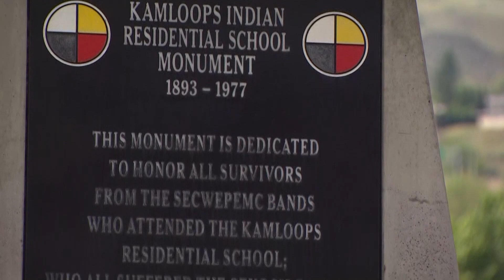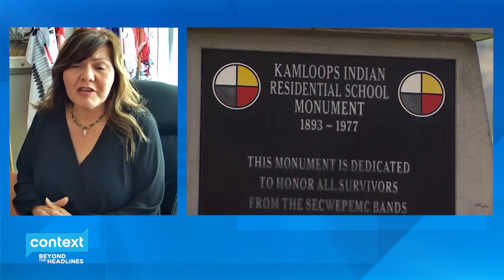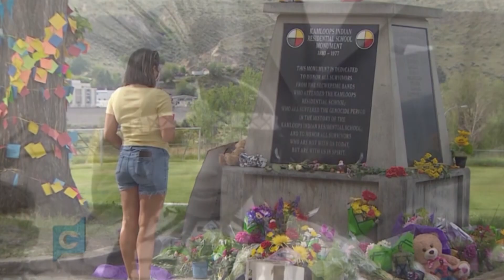Pope Francis apologizes for the atrocities done at residential schools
The words Indigenous, Inuit, and Metis people have been waiting to hear for so long in this country: “I am very sorry.”

The apology was delivered in a statement from the Pope, heard worldwide after a week-long visit by a delegation of residential school survivors, elders, and chiefs.

The historic moment comes nearly a year after the first discovery of unmarked graves across former sites of residential schools. It was a stark reminder of the atrocities committed by the church - stripping children away from their homes, cultures, languages - where too often, they faced abuse by the very priests and nuns who were supposed to care for them.

Pope Francis says he will visit Canada in the coming months. A gesture many Indigenous people are looking forward to.

This week on Context: The apology - a step towards healing and reconciliation.